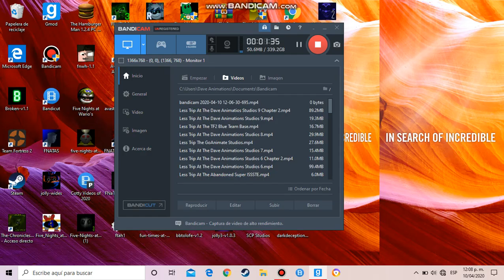Less Trip At The Dave Animations Studios 10